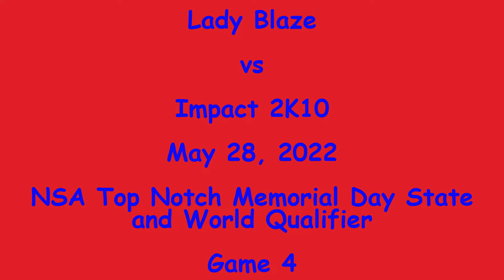5.28.22 Lady Blaze vs Impact 2K10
Lady Blaze vs Impact 2K10
Gallatin, TN
NSA Top Notch Memorial Day State and World Qualifier
6:40 PM Game 4